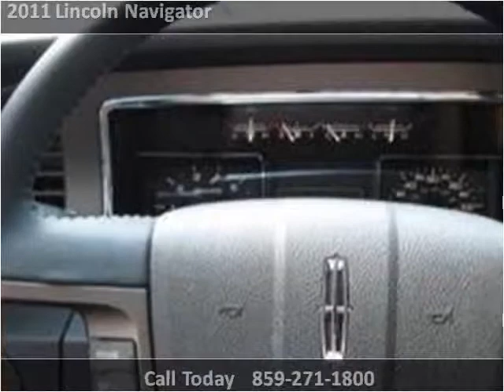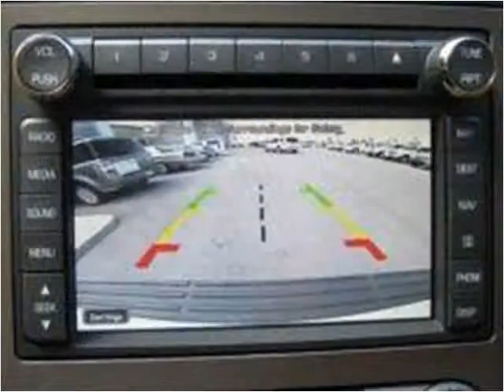2011 Lincoln Navigator New Cars Nicholasville KY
This 2011 Lincoln Navigator is available from Wildcat Ford.